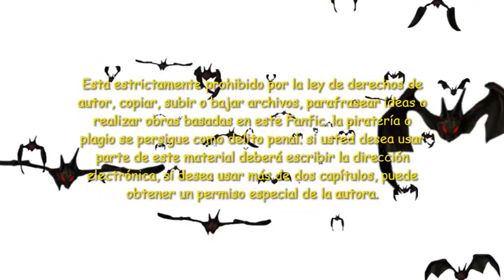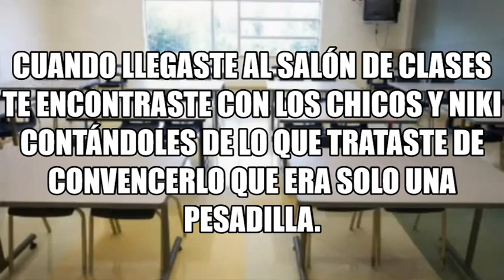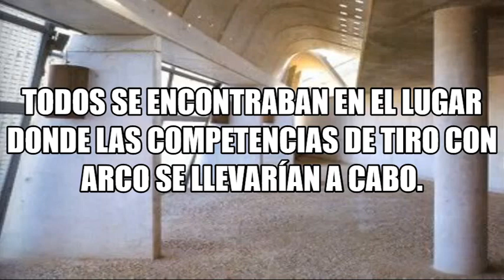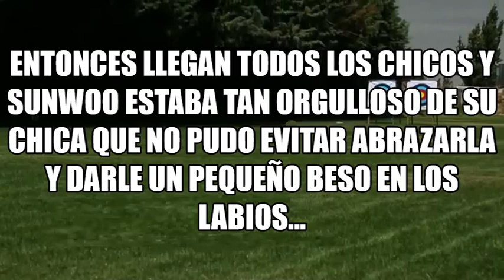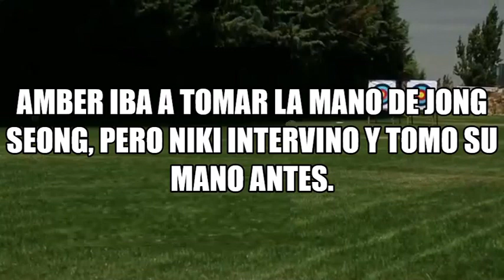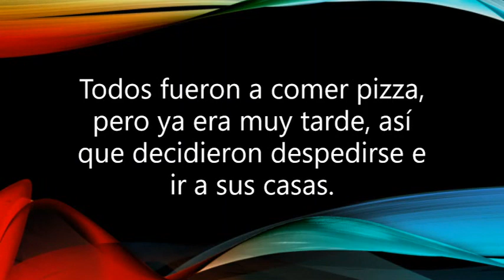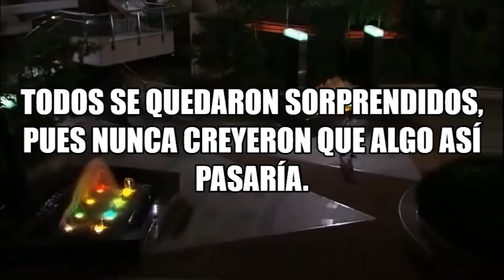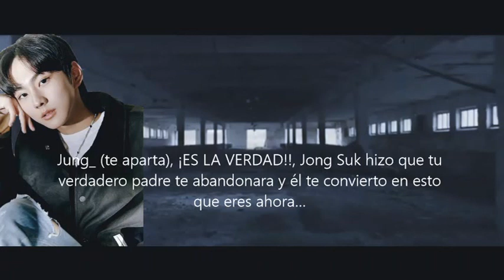Imagina Con ENHYPEN Du Riechst So Gut Cap 08_ Una Competencia Korea 2021 Pt.02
En este capitulo vemos como Aya gana las competencias de Arquería, después de un largo día lleno de diversión, Amber sueña con la charla que sostuvo con la persona extraña que se encontró en la bodega, donde aniquilo a un quiróptero.